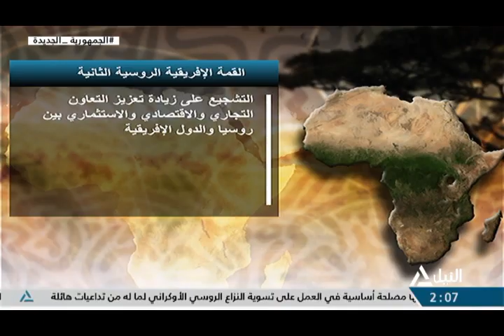نشرة أخبار الثانية ظهراً 29-7-2023